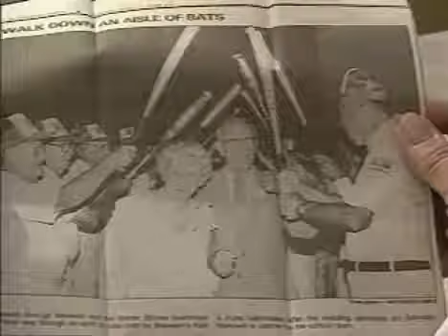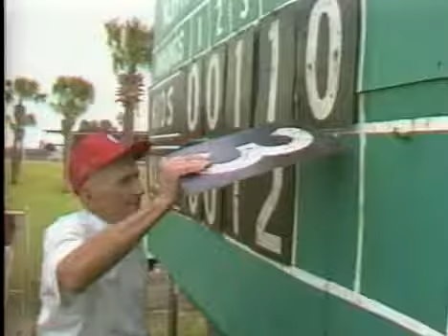HYJEK EDITING TRICKS